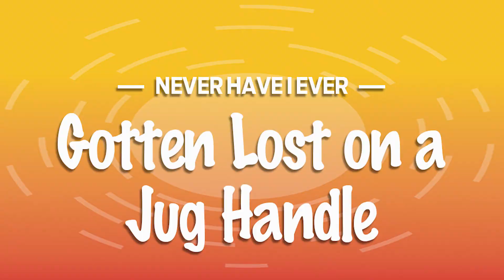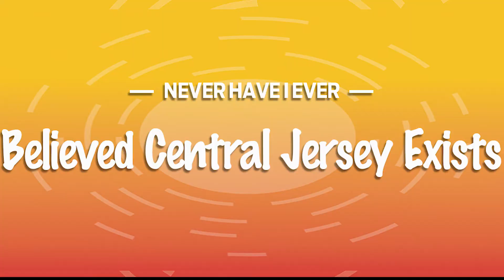Never Have I Ever - South Jersey Edition | IT'S A SOUTH JERSEY SUMMER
Elyse Notarianni and Klein Aleardi get ready for a summer of South Jersey adventures with a quick game of Never Have I Ever - South Jersey Edition.

Watch new episodes of "It's A South Jersey Summer" every Friday this summer!